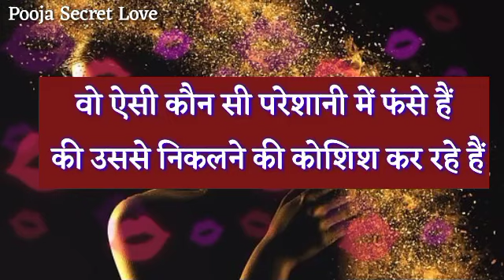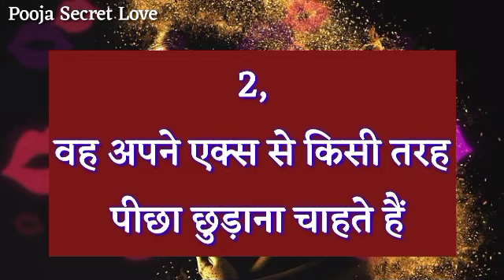Love Quiz Game Today | Choose One Number